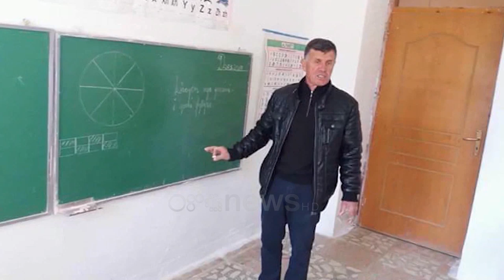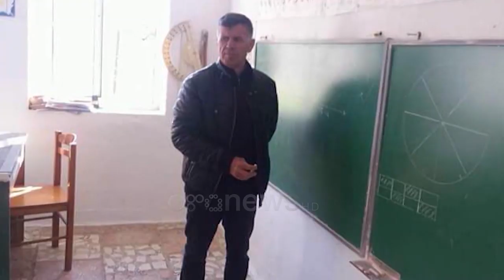Ora News - Ngacmoi seksualisht nxënësen 11-vjeçare, dënohet me 3.6 vite burg mësuesi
"Më thoshte kur ta bëja me shenjë pse nuk dilje jashtë dhe më tha se po nuk dole më, do të të vë 4. Unë i marr vetë katrat dhe dhjetat e mia i thashë dhe pastaj më puthi dhe ika", tha vajza.

Një vit e gjysmë pas këtij denoncimi të guximshëm të një kësaj vajze para kameras së Ora News, ish mësuesi i saj Neshat Tepelena u dënua me burg.

Ai u shpall fajtor për ngacmim seksual dhe gjykata e Gjirokastrës vendosi që duhet të kalojë 3 vjet e gjysmë në qeli.

Sipas vendimit të shpallur këtë të premte nga Gjyqtari Albert Spiro,  përllogaritja e dënimit fillon nga data e ndalimit më 28 prill 2018 dhe pjesën e mbetur ish mësuesi do ta vuajë në një burg të sigurisë së zakonshme.

Skandali i ngacmimit seksual tashmë i provuar me vendim gjykate ka ndodhur në shkollën e fshatit Kalasë të Delvinës.

Pas guximit të 11 vjeçares, për të denoncuar fenomenin edhe të tjerë banorë të fshatit morën guximin për të akuzuar ish mësuesin se edhe më herët ishte përfshirë në ngacmim seksual.

Por rastet e së shkuarës ishin mbyllur vetëm me një vërejtje për mësuesin dhe skandalet ishin fshehur.

61-vjeçari nuk ishte në seancë në momentin e shpalljes së vendimit, pasi në qershor të vitit 2018, Gjykata e la atë në detyrim paraqitje.

Ndërsa pas këtij vendimi ai duhet të kthehet në burg për të vuajtur dënimin për ngacmim seksual.

LEXO: 61-vjeçari u lirua nga burgu në qershor të 2018. Në seancën e rivlerësimit të masës së sigurisë, Prokuroria kërkoi burg pa afat deri në daljen e analizëve, por trupa gjykuese vendosi vetëm detyrim paraqitje për mësuesin.

Sipas banorëve të fshatit Kalasë, mësuesi ka qenë i përfshirë në ngjarje të tilla edhe më herët, në një rast madje çështja shkoi deri në Drejtorinë e Arsimit, por kaloi vetëm me vërejtje.